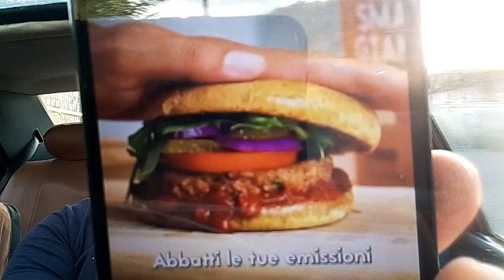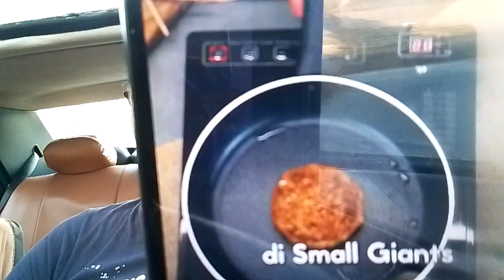ALIMENTAZIONE AD INSETTI: PENSAVATE AVESSERO MOLLATO EH😉‼️ INVECE RADDOPPIANO ‼️